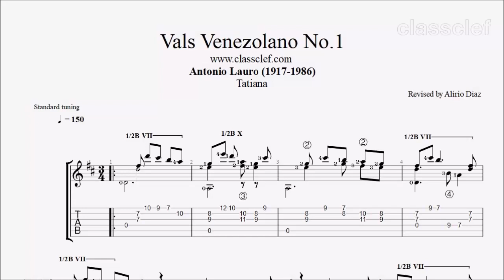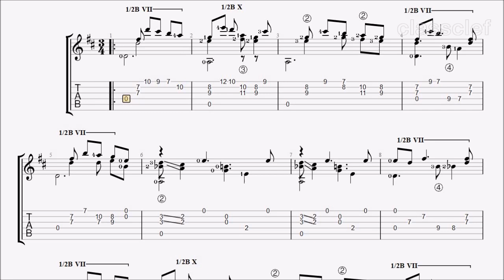TAB/Sheet: Vals Venezolano No.1 (Tatiana) by Antonio Lauro [PDF + Guitar Pro + MIDI]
Antonio Lauro (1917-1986) was a Venezuelan musician, considered to be one of the foremost South American composers for the Guitar in the 20th century. The works of Antonio Lauro have long been very popular with guitarists worldwide, several recordings by John Williams and David Russell have set Lauro’s fame in the honorific place he deserves.